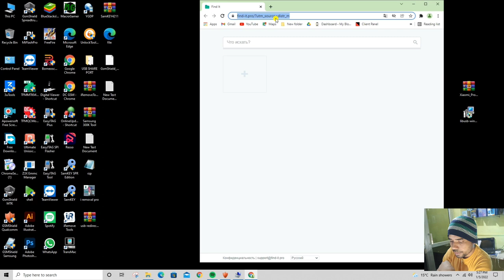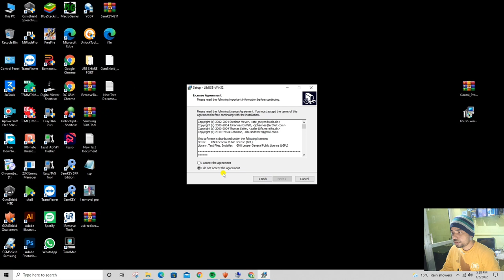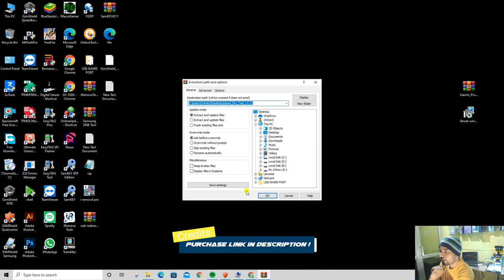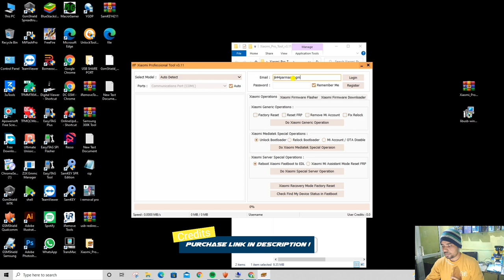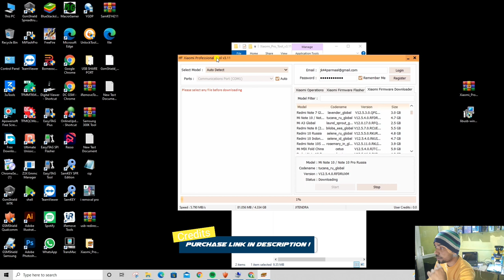Xiaomi FASTBOOT to EDL !